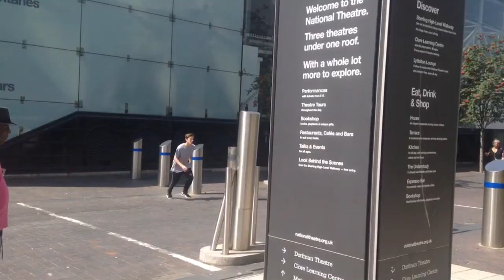Joe Alvey | Instagram Compilation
Joe's Instagram: @joe.brewman